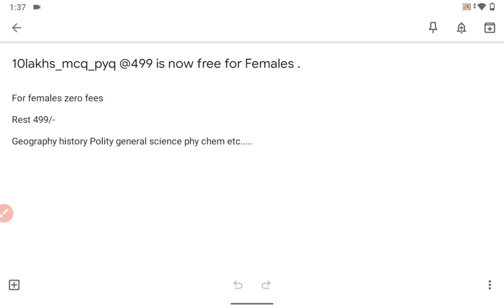10lakhs_mcq @Zero rs for females .🤗